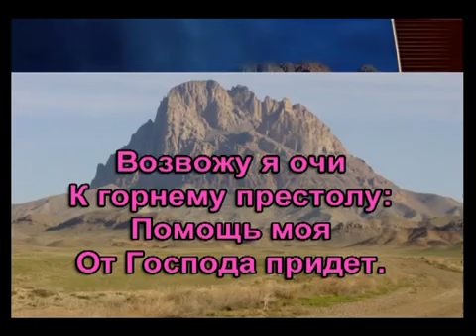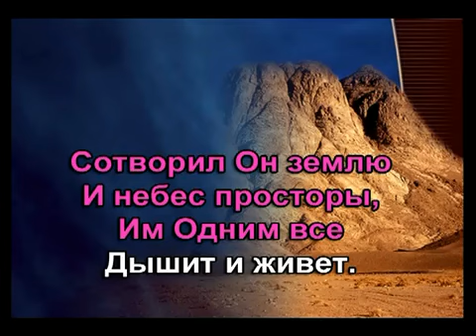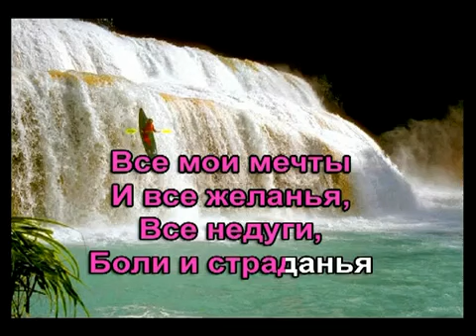Возвожу я очи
Лучшие христианские песни